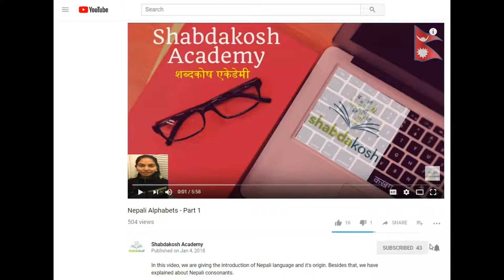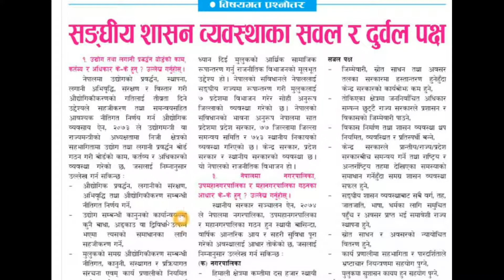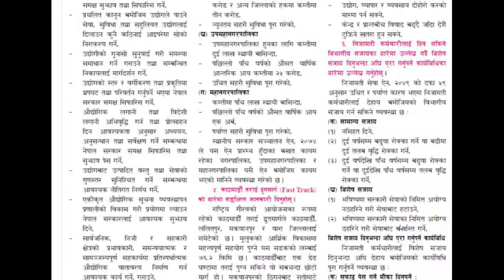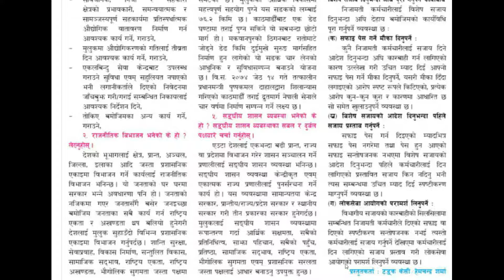गोरखापत्रमा माघ १० २०७४ मा प्रकाशित विषयगत (GK) || Loksewa Aayog exam tayari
गोरखापत्रको माघ १० २०७४ मा ज्ञानसागर पृष्ठमा प्रकाशित यो भिडियो हेरेर लोक सेवा तयारीमा आवश्यक पर्ने विषयगत सामान्य ज्ञान मिल्नेछ ।